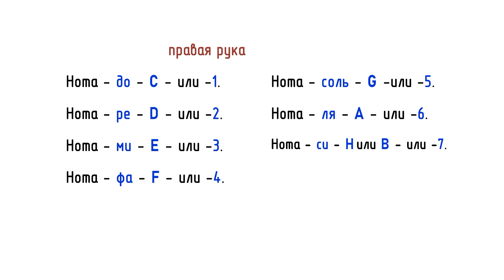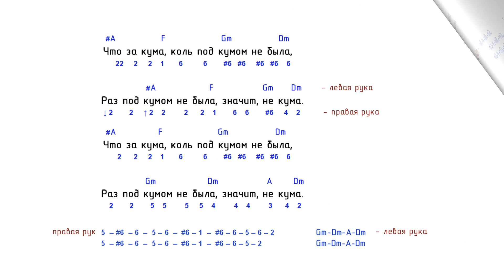🎵 «Кума» Разбор песен на баяне ноты и аккорды.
Разбор песен на баяне. «Кума» + Ноты и Аккорды.

Автор текста (слов): Клинских Ю. «Сектор Газа».
Композитор (музыка): Клинских Ю. «Сектор Газа».